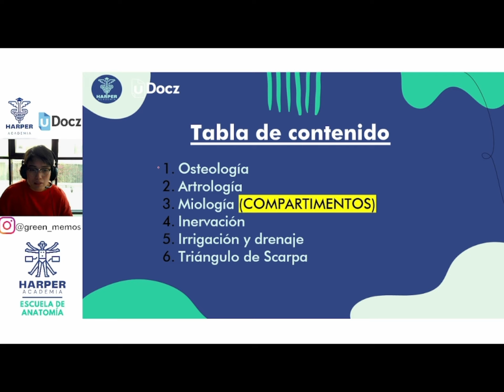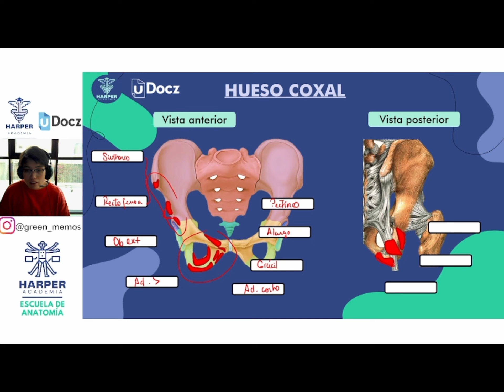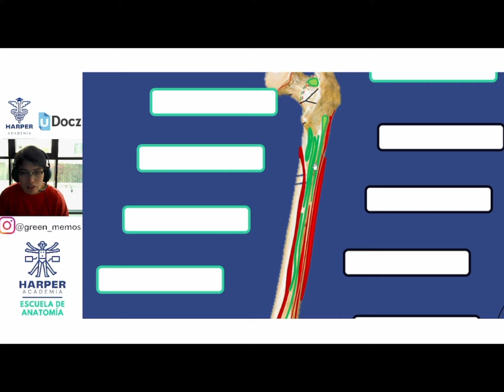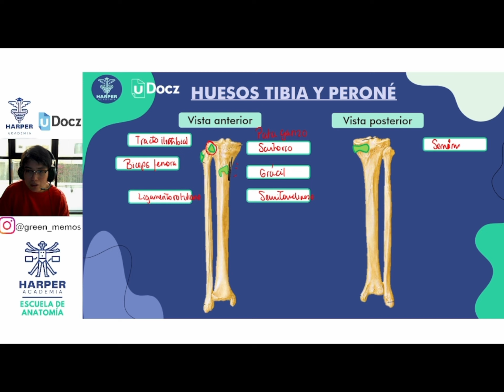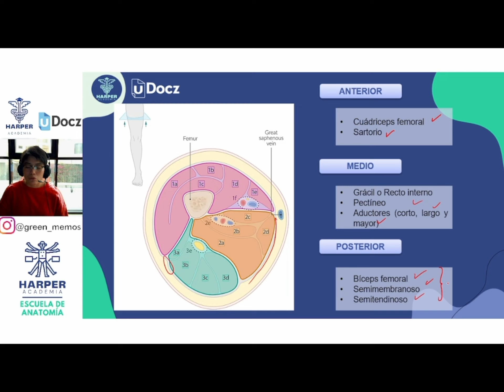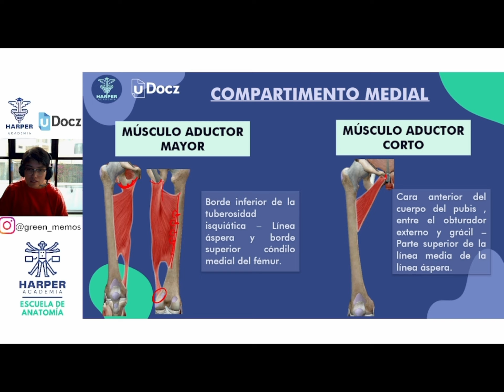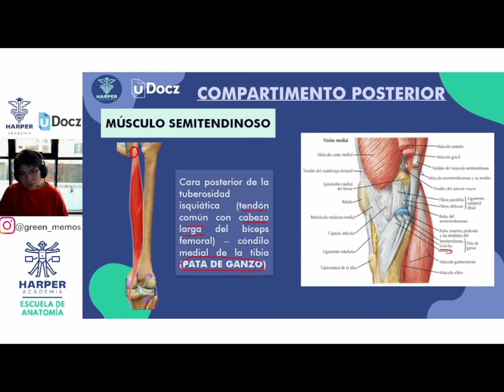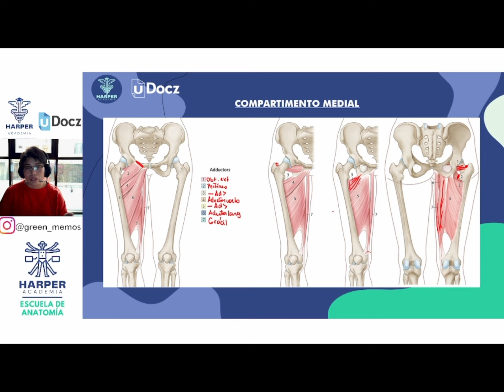Miembro Inferior Muslo Parte 1 con Harper Academia & uDocz 📚| Nivel Avanzado